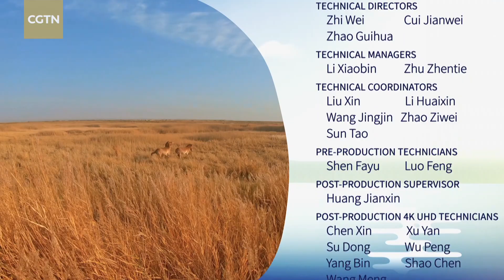Unexplored Land Ep. 8: A challenge for horse monarch in Gobi Desert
In the Gobi Desert live the Przewalski's horses. With an evolutionary history of 60 million years, they are the last wild horses on Earth. As a highly socialized herd species, they are usually led by a male monarch. But being the king is not so easy: As well as leading everyone to search for food and water in the desert, he has to watch out for ambitious invaders. Check out the video to learn about the monarch.